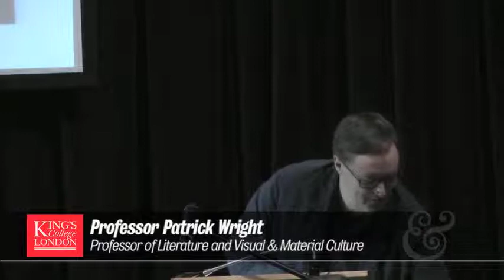The small society: what happens when England shrinks?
Professor Patrick Wright
Professor of Literature and Visual & Material Culture, King's College London
Inaugural Lecture
25 October 2012